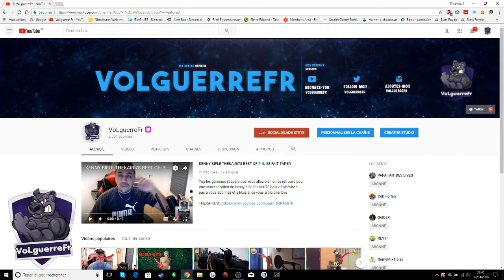ELLE EMMÈNE SON CHEVAL DANS UNE BOITE DE NUIT !!!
Yop les gameurs j’espère que vous allez bien on se retrouve pour une nouvelle vidéo d'une meuf qui emmène son cheval dans une boite de nuit n’hésitez pas a vous abonnez et à likez si ça vous a plu aller bye

Es-ce que vous avez vue une meuf qui emmène son cheval dans une boite de nuit
Es-ce que vous avez déjà vue cela si non vous allez restés sur le q